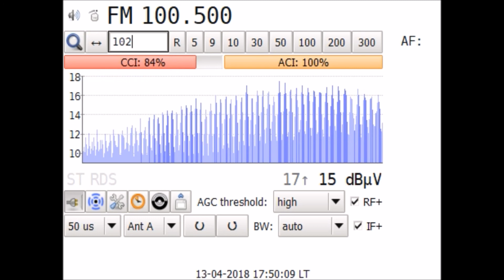DX Radio Moldova Actualitati Ungheni & Straseni in Craiova RO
100.5 MHz Radio Moldova Actualitati Straseni 483 km
102 MHz Radio Moldova Actualitati Ungheni 450 km